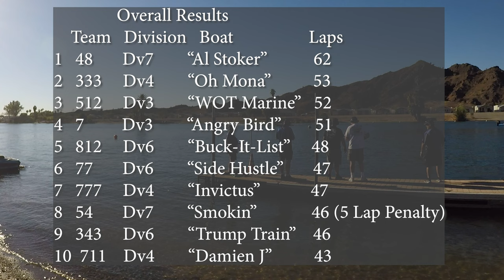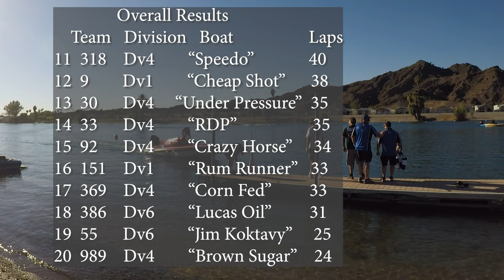2022 Reliable Diamond Tool Parker Enduro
2022 Reliable Diamond Tool Parker Enduro Presented by Nick Rose Insurance, Nordic & Hallett Boats, that took place on October 29th, 2022.

Listen with headphones or a high quality sound system, that audio is in Stereo!

With the finish line in sight and race timer, you can accurately count the lap times of your team or others.